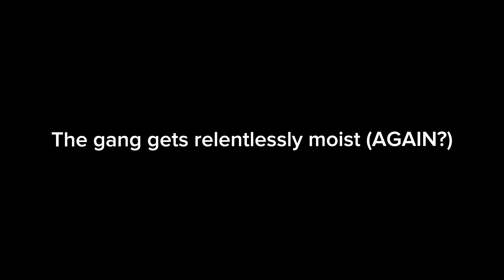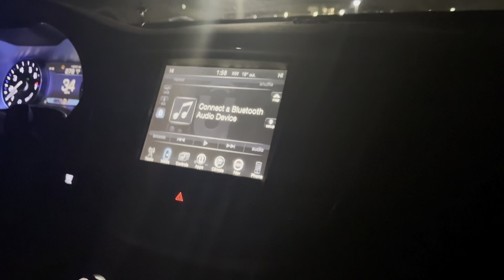Getting Relentlessly Moist (AGAIN???) || DONIA DIARIES EP 6